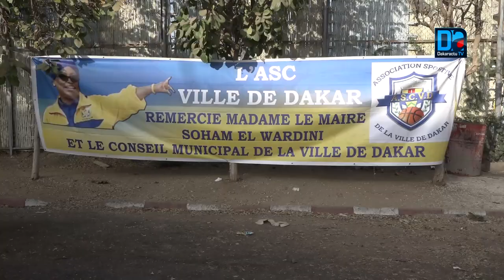Dakar : Le conseil Municipal offre Un bus à l’ASC Ville de Dakar